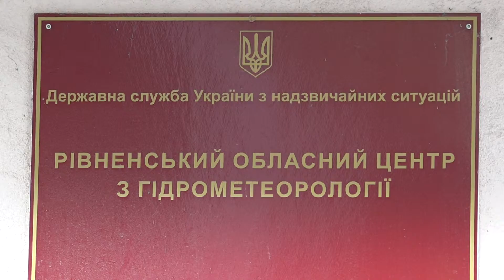Зима повертається "в повний зріст": синоптики попередили про різку зміну погоди